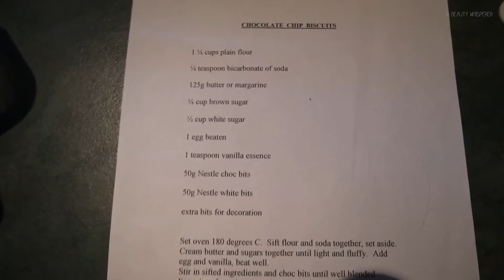GETTING A TOOTH PULLED OUT :( VLOGMAS DAY 21 & 22 - A Beauty Whisperer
Day 21 & 22 of Vlogmas 2015! Dealing with a bad wisdom tooth...